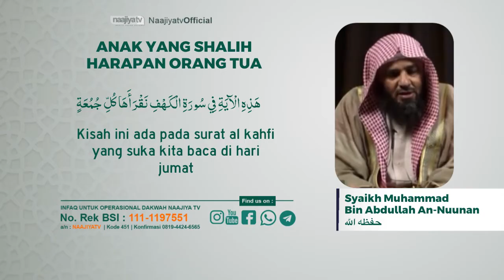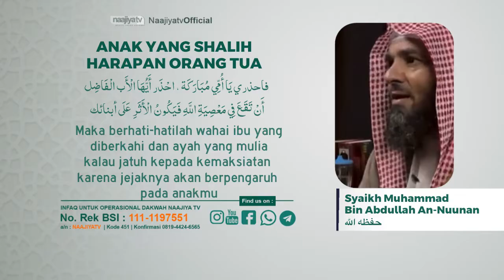ANAK YANG SHALIH HARAPAN ORANGTUA - Syaikh Muhammad Bin Abdullah An-Nuunan حفظه الله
📝 *ANAK YANG SHALIH HARAPAN ORANGTUA*

🎙️Syaikh Muhammad Bin Abdullah An-Nuunan حفظه الله

📡 *Seluruh Kajian Islam di NaajiyaTV Bisa Disimak Via TV Satelit Naajiya TV* :

*PARABOLA BESAR*
Satelit : Telkom-4 (C-BAND)
Frekuensi : 3773 Mhz
Symbol Rate : 10.280 kSps/kHz
Polaritas : Horizontal

*PARABOLA KECIL*
Satelit : Ses-9 108.2° (KU-BAND)
Frekuensi : 11.861
Symbol Rate : 45.000
Polaritas : Horizontal

Transfer ke rekening :
a/n : NAAJIYATV
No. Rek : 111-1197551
Kode Bank : 451

Jazakumullahu khairan

Organized by:
🌐 Yayasan Annajiya Pasaman Barat
📡 NaajiyaTV

Semoga Bermanfaat
.📝 *AMANAH UNTUK THALIBUL ILMI*

🎙️Syaikh Shalih Abdulaziz As-Sindi حفظه الله

*PARABOLA BESAR*
Satelit : Telkom-4 (C-BAND)
Frekuensi : 3773 Mhz
Polaritas : Horizontal

*PARABOLA KECIL*
Frekuensi : 11.861
Symbol Rate : 45.000
Polaritas : Horizontal

Transfer ke rekening :
a/n : NAAJIYATV
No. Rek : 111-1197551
Kode Bank : 451

Jazakumullahu khairan